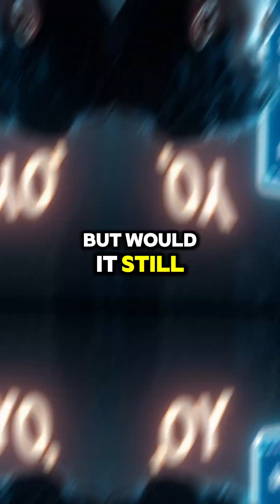What if Countries Were Governed by Artificial Intelligence Instead of Humans?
📌 What If Countries Were Governed by AI Instead of Humans? 🤖

Imagine waking up one day and finding out that your country's leader isn't human—but an AI. No elections, no corruption, just pure logic running the entire government. Sounds futuristic, right? But what would actually happen if artificial intelligence took over?

In this video, we explore:
✅ How AI could make decisions faster and more efficiently
✅ The risks of a government without human emotions
✅ Who would really control an AI-led nation?
✅ Could democracy survive under AI rule?